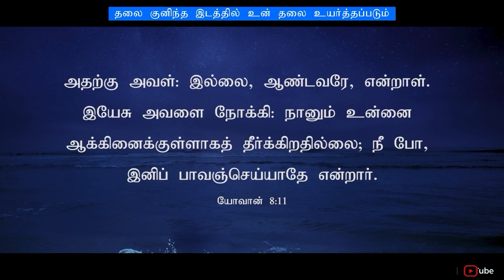Tamil Christian Message 22.09.2023(" For your shame ye shall have double and.." - Isaiah 61:7)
➤ சபை  ஆராதனை நேரங்கள்  :
நடைபெறும்.
நடைபெறும்.
                              ➤ சபை முகவரி :
 இயேசுவின் அற்புதத்தின் ஊழியம்,
6வது விநாயகர் கோவில் வீதி,
மாருதி நகர்,மூலப்பாளையம் ,பூந்துறை ரோடு,
ஈரோடு -638002.
பஸ் நம்பர் :10,20,21,22,40,14a,39a.

                                          ENGLISH
                    ➤Our Service Timing :
                  ➤  Our Church Address :
       6th Vinayagar Kovil Street,
       Maruthi Nagar,Poondurai road,
       Mollapalayam,
       Erode-638002.